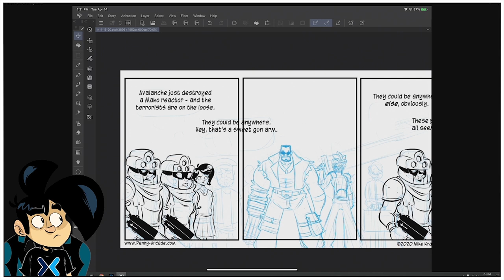April 2020 - Streamlined Monthly - Ep 13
A collection of the best clips from our daily streams over